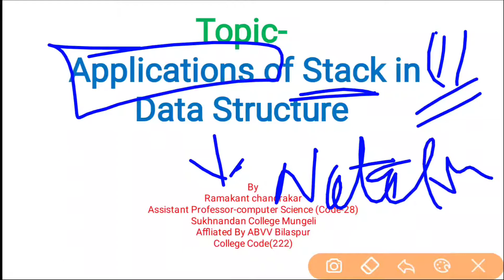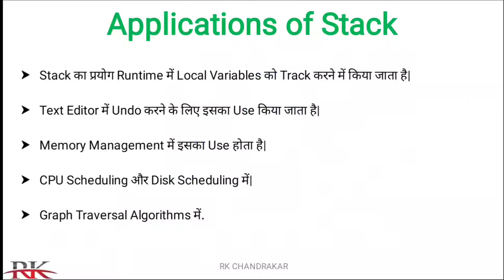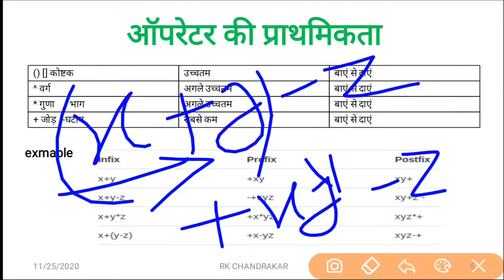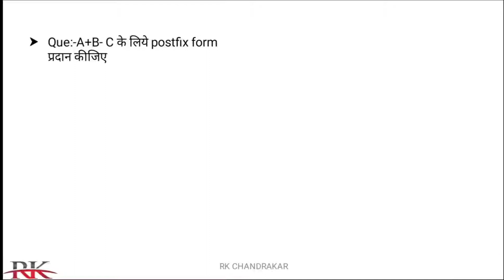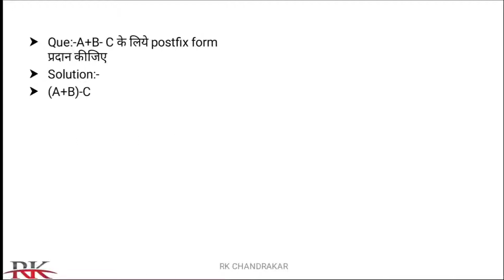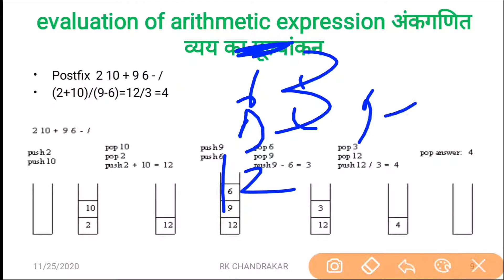Data Structure Lec-9||Applications of Stack||Notations on Stack||Infix, Prefix and Postfix Notations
Stack का प्रयोग Runtime में Local Variables को Track करने में किया जाता है|

Text Editor में Undo करने के लिए इसका Use किया जाता है|

Memory Management में इसका Use होता है|

CPU Scheduling और Disk Scheduling में|

Graph Traversal Algorithms में.

मुख्यतः 3 Notation में Stack को प्रदर्शित किया जाता है।
(1) Prefix Notation
(2) Infix Notation
(3) Postfix Notation

Stack का प्रयोग Prefix, Postfix, तथा Infix Expressions को Evaluate करने के लिए किया जाता है|

Normally किसी भी expression को या instruction को बनाने के लिए 2 value की आवश्यकता होती है|(i) Operand (ii) Operator

Infix:- अतः operator व operand से मिलकर एक expression या instruction बनती है जैसे A+B यहाँ A ओर B operand है तथा + एक operator है infix में operands के बीच operators होते हैं|

Prefix:- prefix वह notation है जहाँ पर operator operand से पहले आता है
जैसे +AB

Postfix :- यह वह notation है जहाँ operator operand के बाद आते हैं
जैसे AB+
Postfix notation को suffix notation या reverse police notation भी कहा जाता है|